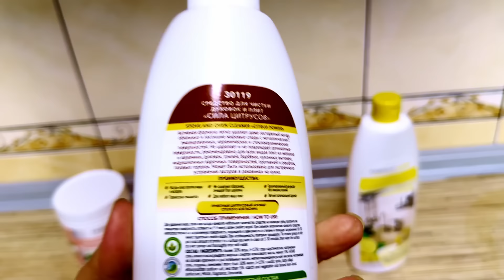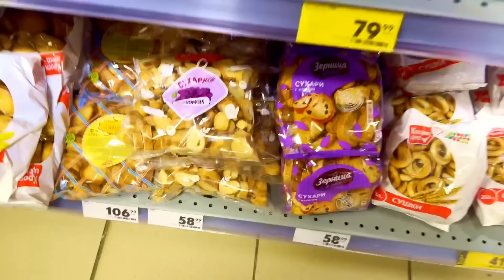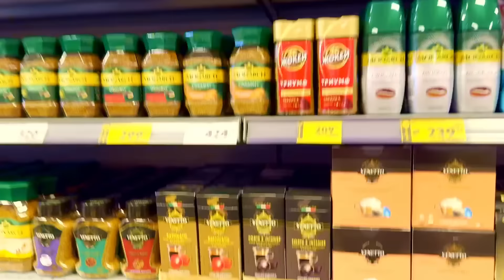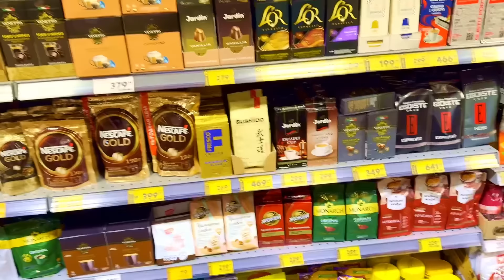Продаём дом 🏠 Жопа в мыле торопимся успеть 😨 Что показала терапия семейный ВЛОГ